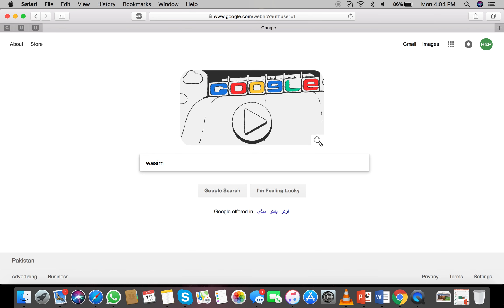How to download Hi Res Images from Google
A tutorial guide to download high-resolution images from Google.